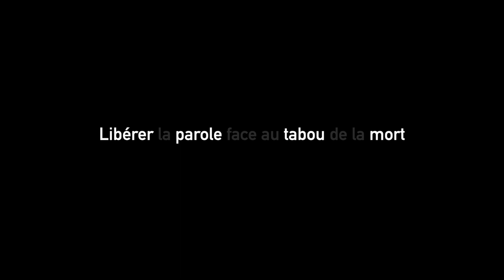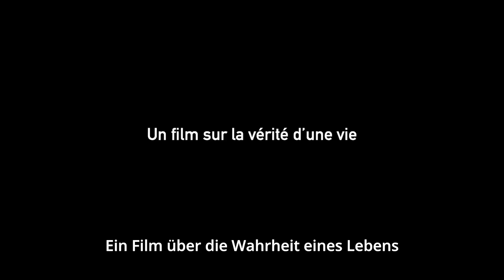"Crettaz et comme l'espérance est violente..." de Nasser Bakhti Trailer stt Allemands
Offizieller Trailer zum Film „Crettaz et comme l'espérance est Violente...“ von Nasser Bakhti – mit deutschen Untertiteln

Am 28. November 2022, im Alter von 84 Jahren, wie er es vorausgesagt hatte, ist Bernard von uns gegangen. Er wollte sich mit dem Tod auseinandersetzen und an dem Tag, an dem er eintreten würde, mit sich selbst im Reinen sein. Vor der Kamera befragte Bernard vier Jahre lang sein Leben, seine Familienbande, seine Liebe zu seinem Land, seinen Glauben, seine Berge, seinen eigenen Tod und seine Errungenschaften
mit einer offensichtlichen Leidenschaft für die Weitergabe. Es war ein schwieriger Moment der Entblößung, in dessen Verlauf trotz Neugier und Klarheit Ohnmacht und Resignation durchscheinen.
Caméra: Loïc Oswald
Son : Bernard Seidler
Son additionnel : Valentin Dupanloup
montage son et sound design : François Wolf
Etalonnage : Robin Erard
Montage :  Béatrice Bakhti
Produit par : Nasser et Béatrice Bakhti
Une production TROUBADOUR FILMS et METISSAGES EN IMAGES
en coproduction avec la RTS - Radio Télévision Suisse
WORLD SALES : Troubadour Films